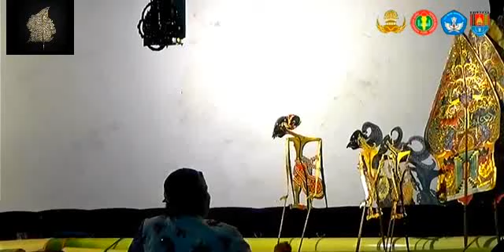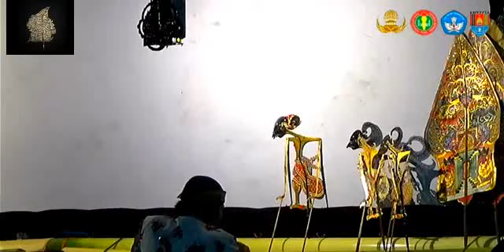WAYANGAN NANG ALUN-ALUN CILACAP 01 - 3 Dalang Kondang'e Cilacap Pokok'e